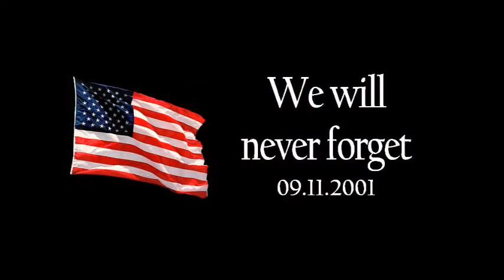911 Memorial Lynchburg Tennessee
Lynchburg Tennessee 9-11 Memorial Service September 11, 2016